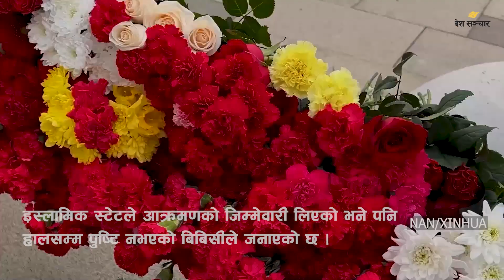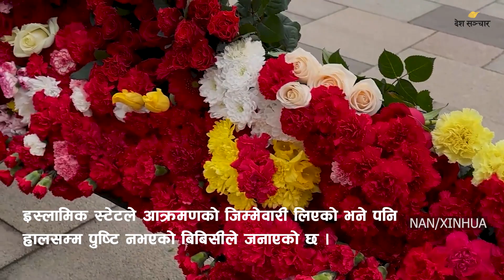रुसमा सन् २००४ पछि सबैभन्दा ठुलो आतंकबादी आक्रमण | Terrorist Attack In Moscow | Russia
रूसको मस्कोस्थित सिटीहलको कन्सर्टमा भएको गोली काण्डमा मृत्यु हुनेको संख्या १३३ पुगेको छ।

बिबिसीमा उल्लेख भए अनुसार आइतबार बिहानसम्म मृत्यु हुनेको संख्या १३३ पुगेको हो।

रुसी अधिकारीहरूका उपनगरीय मस्को कन्सर्ट हलमा भएको उक्त आक्रमणमा संलग्न रहेको आरोपमा ४ जना बन्दुकधारीलाई प्रहरीले पक्राउ गरेको छ।